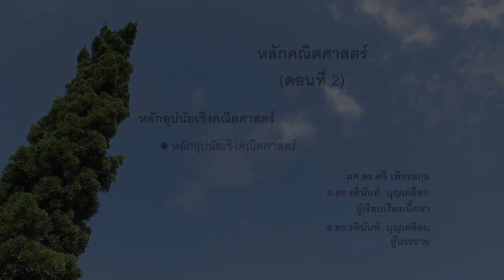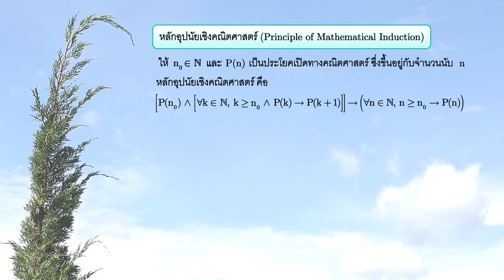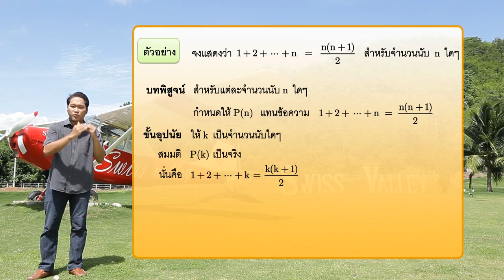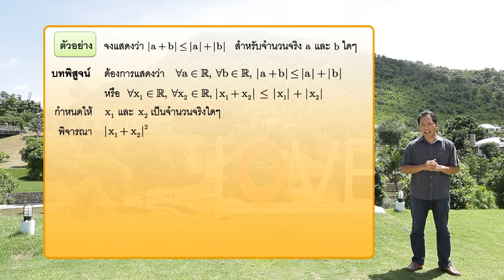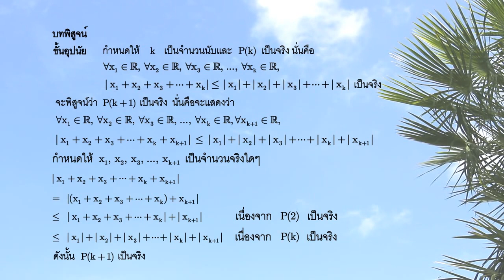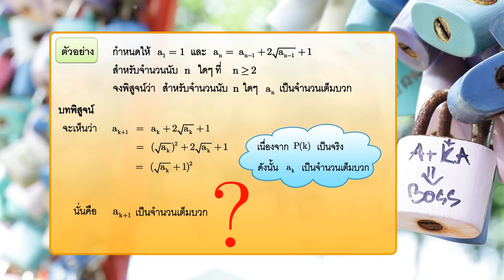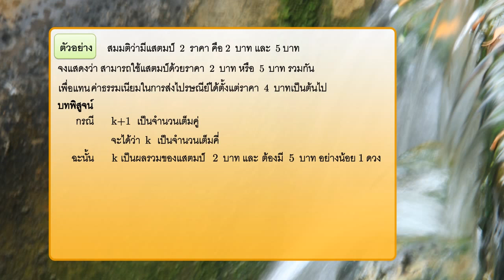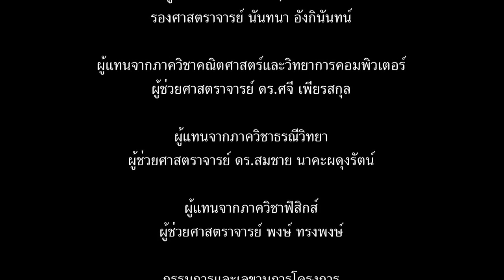หลักคณิตศาสตร์ ตอนที่ 2